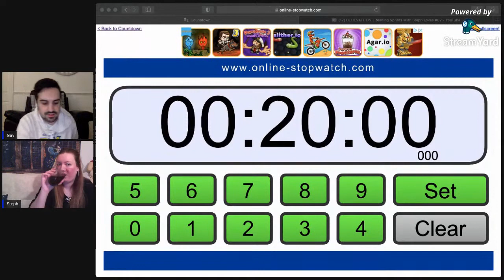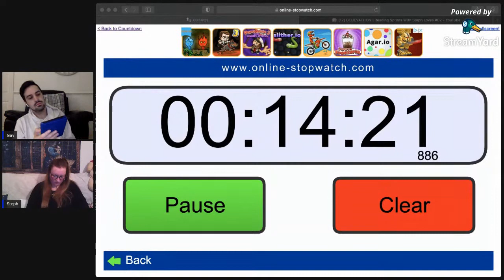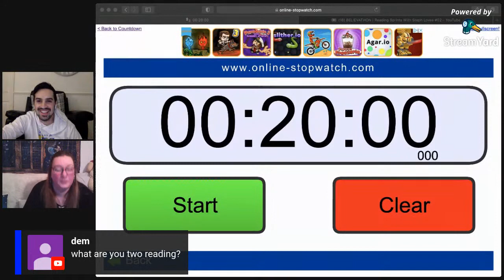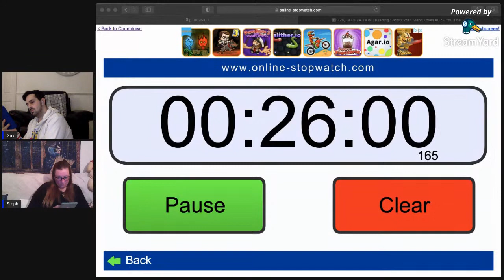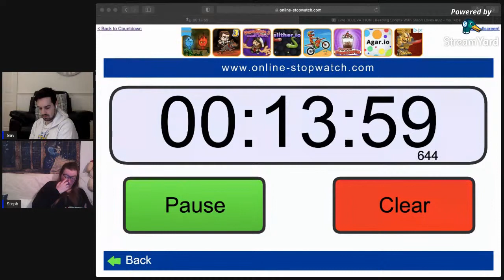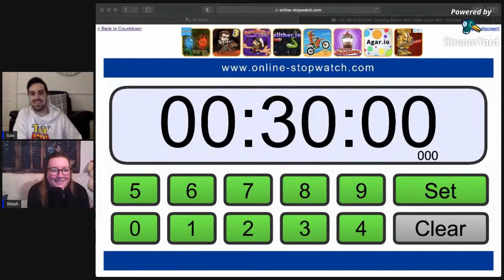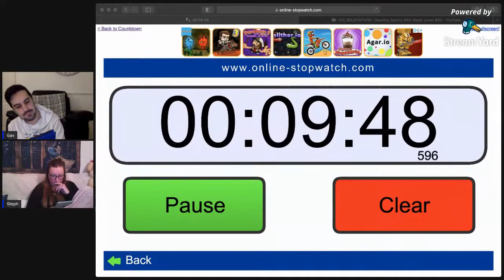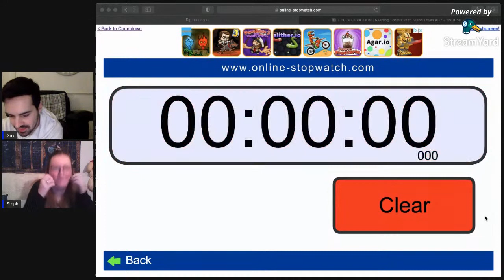BELIEVATHON | Reading Sprints With Steph Loves #02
Join us again for a couple of hours of reading sprints for Believathon, from 5pm GMT to 7pm GMT. See you there!

Don't forget to check out @StephLoves on YouTube!